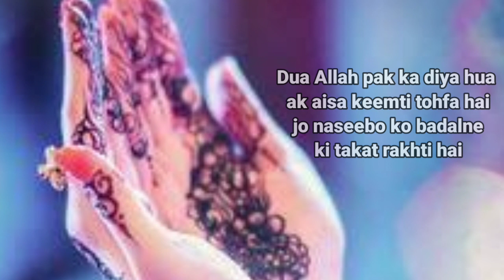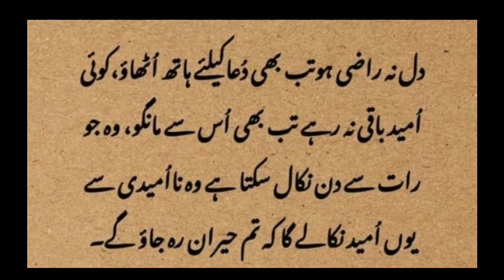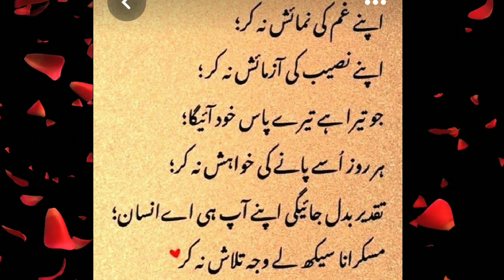Agar Apko Bhi kisi Se Mohabbat hai Tu Ak baar iss Video ko Zaroor dekhe#motivation#goldenstarmissns.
Agar Apko Bhi kisi Se Mohabbat hai Tu Ak baar iss Video ko Zaroor dekhe#motivation#goldenstarmissns#love#quotes#urduquotes#dua#bestdua#urdupoetry sabr motivationalvideo allah.